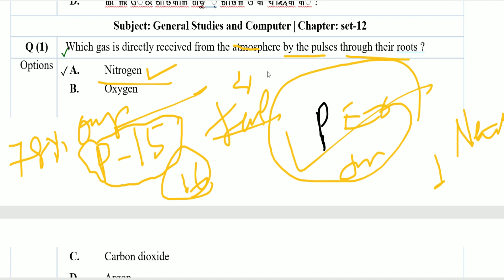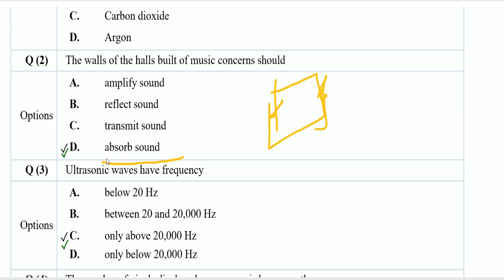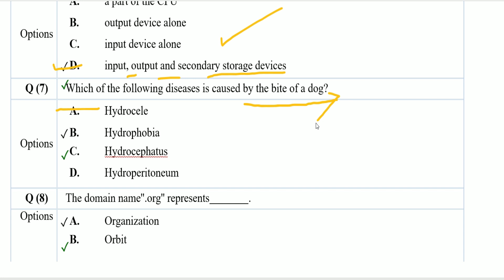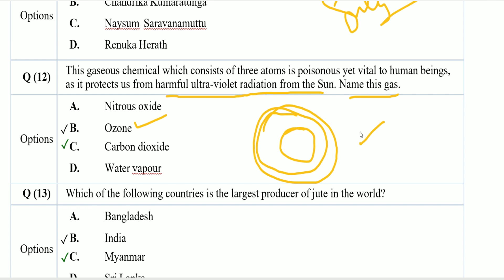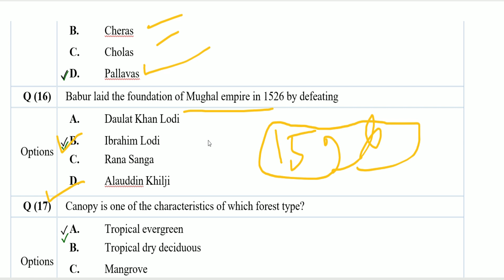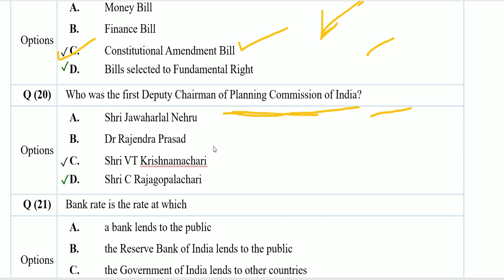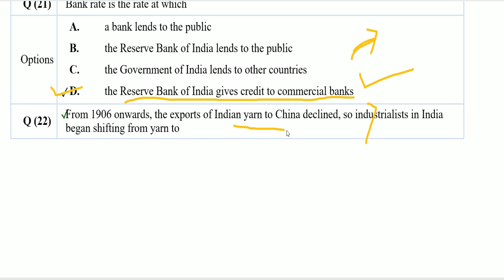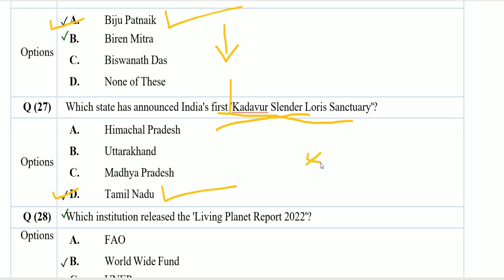OSSSC PEO And Jr. Assistant GK And Computer Discussion | Jail Warder Question Paper Discussion 2022